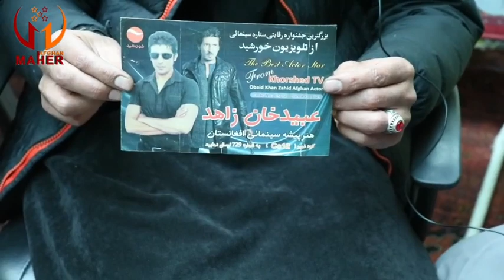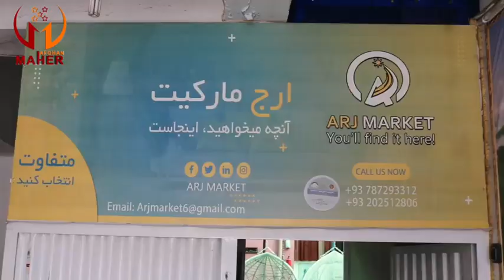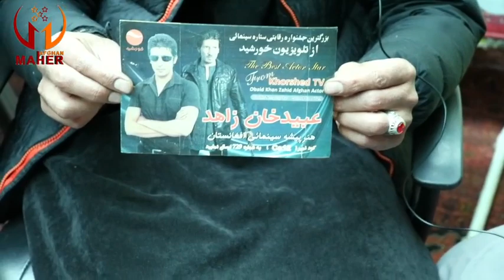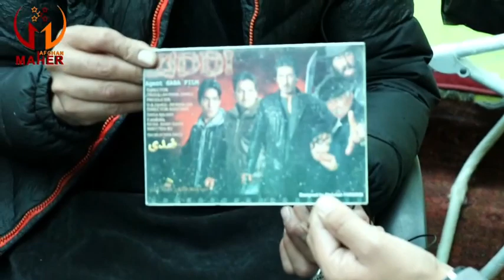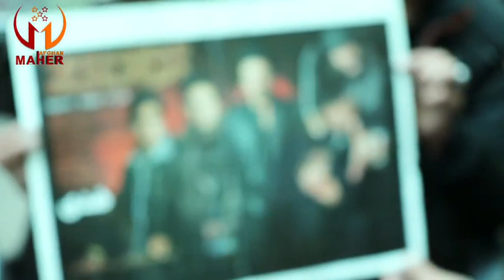مصاحبه ویژه با هنرپیشه سینمای افغانستان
برای حمایت لطفأ ما را همرای کنید تا بتوانیم پروگرام ها ویا برنامه های افغانی، گزارش ها، برنامه های